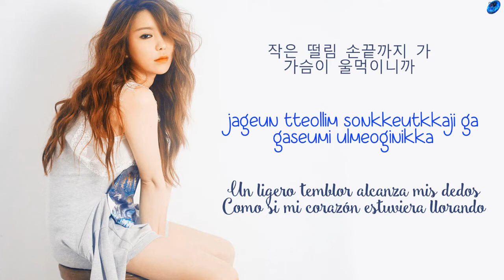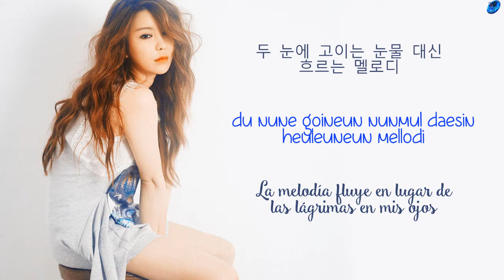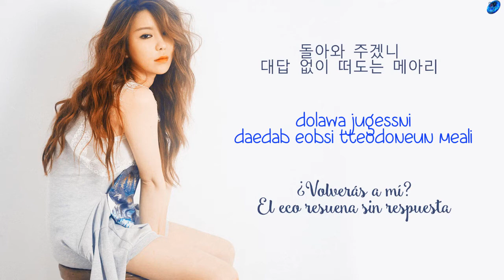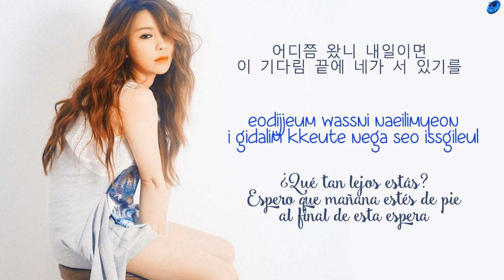J-MIN - Alive [Sub. Español | Han | Rom]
jmin alive sub español